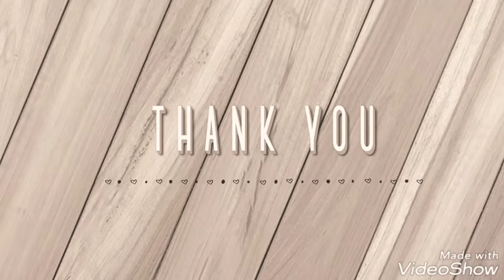Title音『Oto』 Approach